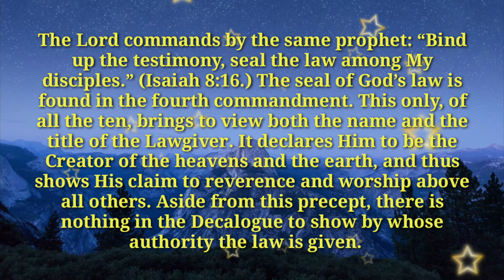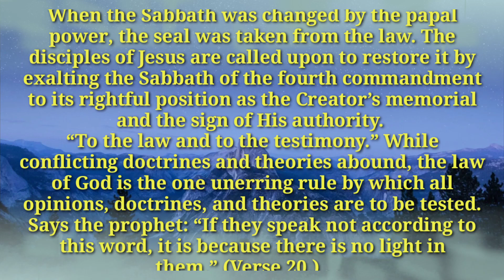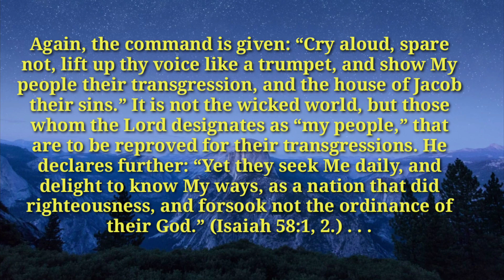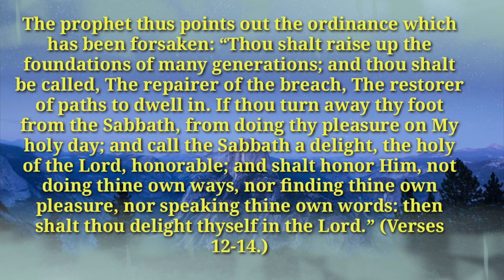Renungan Pagi: Minggu, 14 Juni 2020 l Hari Sabat Meterai Hukum Allah l English Text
Sabbath, the Seal of God’s Law, June 14

Bind up the testimony, seal the law among my disciples.—Isaiah 8:16. HB 187.1

The Lord commands by the same prophet: “Bind up the testimony, seal the law among My disciples.” (Isaiah 8:16.) The seal of God’s law is found in the fourth commandment. This only, of all the ten, brings to view both the name and the title of the Lawgiver. It declares Him to be the Creator of the heavens and the earth, and thus shows His claim to reverence and worship above all others. Aside from this precept, there is nothing in the Decalogue to show by whose authority the law is given. When the Sabbath was changed by the papal power, the seal was taken from the law. The disciples of Jesus are called upon to restore it by exalting the Sabbath of the fourth commandment to its rightful position as the Creator’s memorial and the sign of His authority. HB 187.2

“To the law and to the testimony.” While conflicting doctrines and theories abound, the law of God is the one unerring rule by which all opinions, doctrines, and theories are to be tested. Says the prophet: “If they speak not according to this word, it is because there is no light in them.” (Verse 20.) . . . HB 187.3

Again, the command is given: “Cry aloud, spare not, lift up thy voice like a trumpet, and show My people their transgression, and the house of Jacob their sins.” It is not the wicked world, but those whom the Lord designates as “my people,” that are to be reproved for their transgressions. He declares further: “Yet they seek Me daily, and delight to know My ways, as a nation that did righteousness, and forsook not the ordinance of their God.” (Isaiah 58:1, 2.) . . . HB 187.4

The prophet thus points out the ordinance which has been forsaken: “Thou shalt raise up the foundations of many generations; and thou shalt be called, The repairer of the breach, The restorer of paths to dwell in. If thou turn away thy foot from the Sabbath, from doing thy pleasure on My holy day; and call the Sabbath a delight, the holy of the Lord, honorable; and shalt honor Him, not doing thine own ways, nor finding thine own pleasure, nor speaking thine own words: then shalt thou delight thyself in the Lord.” (Verses 12-14.) This prophecy also applies in our time. The breach was made in the law of God when the Sabbath was changed by the Roman power. But the time has come for that divine institution to be restored. The breach is to be repaired and the foundation of many generations to be raised up.—The Great Controversy, 452, 453.